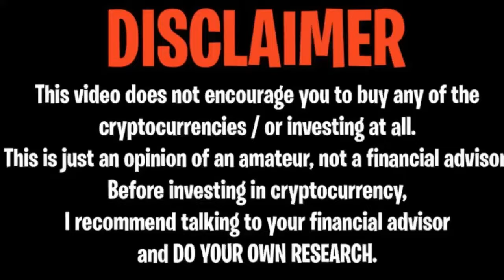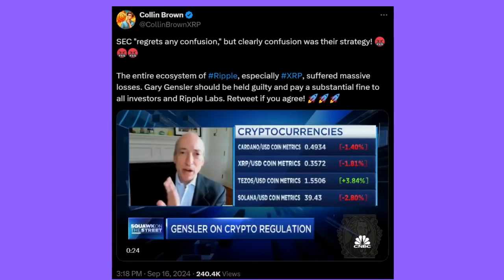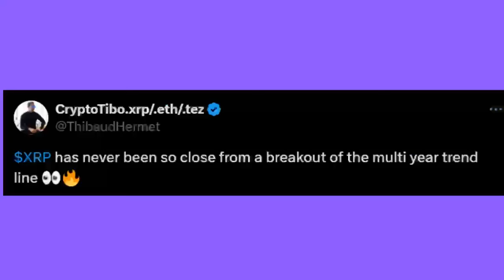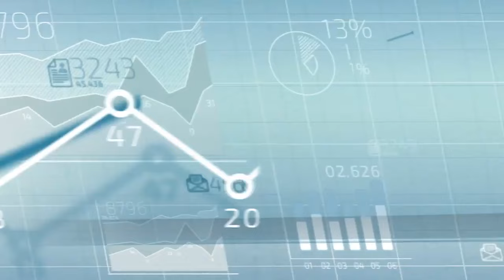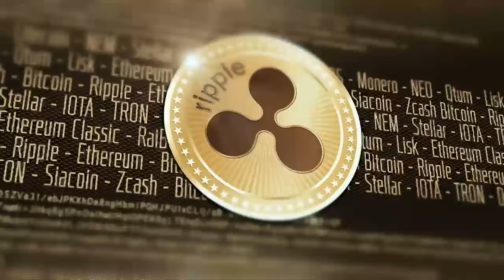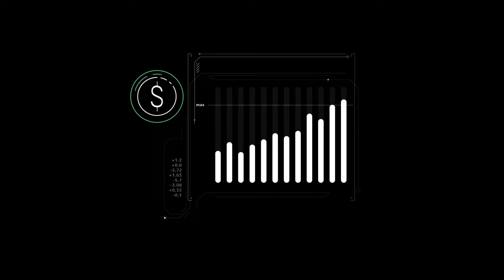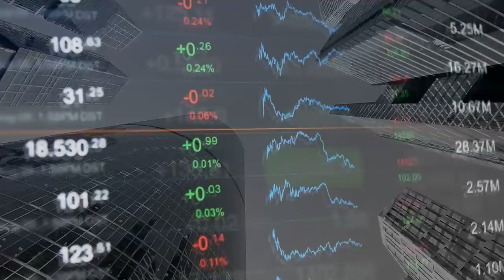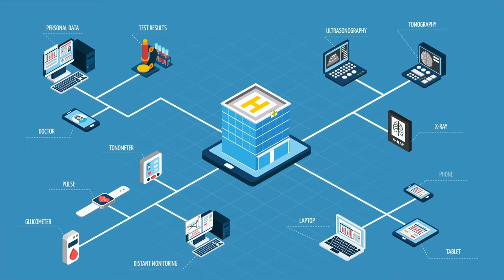XRP RIPPLE: CEO DESTROYED SEC! $105.99 ANY SECOND NOW! (SERIOUSLY) - RIPPLE XRP NEWS TODAY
HOW RIPPLE XRP COIN $10.00 IS POSSIBLE! UPDATED RIPPLE PRICE PREDICTION! XRP RIPPLE TOKEN HOLDERS GET READY! THE PUSH HAS STARTED! XRP RIPPLE COIN (XRP COIN, XRP TOKEN) URGENT NEWS! WATCH BEFORE BUYING! THIS IS A GAME-CHANGER FOR RIPPLE XRP COIN! THE NEXT 100X COIN?! XRP CAN POSSIBLY GO TO 10 DOLLARS NOW! SEC XRP! SEC VS XRP! SEC VS RIPPLE!